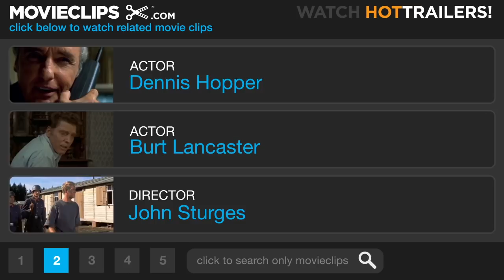Gunfight at the O.K. Corral (7/9) Movie CLIP - All Gunfighters Are Lonely (1957) HD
CLIP DESCRIPTION:
Wyatt Earp (Burt Lancaster) lectures Billy (Dennis Hopper) about the gunslinging life.

FILM DESCRIPTION:
Of the many filmed versions of the October 26, 1881, O.K. Corral shootout in Tombstone, Arizona, Gunfight at the O.K. Corral was one of the most elaborate and star-studded. Burt Lancaster plays Wyatt Earp, the renowned lawman, while Kirk Douglas is consumptive gambler (and gunfighter) Doc Holliday -- the two meet in difficult circumstances, as Earp discovers that Holiday, for whom he initially feels little but loathing, is being held on a trumped up murder charge and being set up for a lynching, and intercedes on his behalf. The action shifts to Dodge City, Kansas, where Earp is marshal and Holiday, hardly grateful for the good turn, shows up right in the middle of all kinds of trouble, this time mostly on Earp's side of the ledger. And, finally, the two turn up in Tombstone, Arizona, where Wyatt's brother Virgil is city marshal, and where Wyatt finally gets to confront the Clanton/McLowery outlaw gang (led by Lyle Bettger as Ike Clanton). Since the time-span of the actual gunfight was at most 90 seconds, the bulk of the film concerns the tensions across many months leading up to the famous battle. As scripted by Leon Uris (from a magazine story by George Scullin), the story involves two unrelated but parallel plot-lines -- a long-standing vendetta against Holliday and the efforts of Earp to bring the Clanton/McLowery gang to justice -- that are eventually drawn together on the streets of Tombstone. Woven into these proceedings are Earp's and Holliday's romantic dalliances with lady gambler Laura Denbow (Rhonda Fleming) and Kate Fisher (Jo Van Fleet), whose switch in affections from Holiday to outlaw fast-gun Johnny Ringo (John Ireland) only rachets up gambler's rage and the reasons behind the bloody climax. There are plenty of bribery attempts, terse dialogue exchanges and "Mexican standoffs" before the inevitable gunfight takes place. Director John Sturges takes some dramatic license with this confrontation, as well, stretching things out to nearly six minutes, but this is after all an "A" production, and a minute-and-a-half of gunfire just wouldn't cut it. The huge cast of western veterans includes Earl Holliman as Charles Bassett, Dennis Hopper as Billy Clanton, Kenneth Tobey as Bat Masterson, Lee Van Cleef as Ed Bailey, Jack Elam as Tom McLowery, and John Hudson, DeForest Kelley and Martin Milner as Virgil, Morgan, and James Earp, respectively. And there's that Dimitri Tiomkin score, pushing the movie's momentum as relentlessly as the two driven heroes, complete with a song (sung by Frankie Laine) underscoring the major transitions of scenes that's impossible to forget, once heard. Sturges himself would produce and direct a more fact-based and realistic version of the story -- focusing mostly on its aftermath -- a decade later, entitled Hour of the Gun, starring James Garner, Jason Robards, Jr., and Robert Ryan, which wasn't nearly as attractive or successful. But after Gunfight At The OK Corral, there would not be so impressive a lineup of talent at the OK Corral again until the twin Earp biopics of 1994, Wyatt Earp and Tombstone.

CREDITS:
TM & © Paramount (1957)
Cast: Dennis Hopper, Burt Lancaster, Olive Carey
Director: John Sturges
Producers: Joseph H. Hazen, Hal B. Wallis, Paul Nathan
Screenwriters: George Scullin, Leon Uris